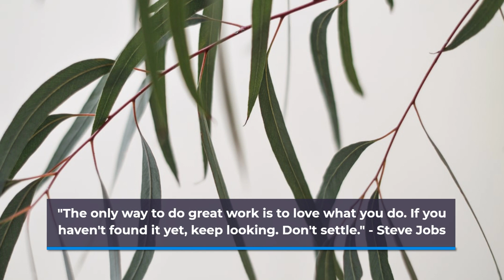The best way to predict the future is to create it